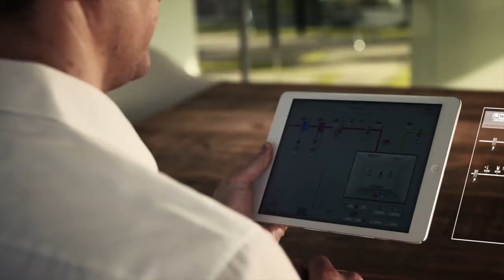DEOS AG - OPENdynamics - NL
Die DEOS patentierte Regelung für Ihre HLK Anlagen inkl. der einzigartigen Kostenleittechnik - auf Basis von Zonen, Räumen oder des gesamten Gebäudes.